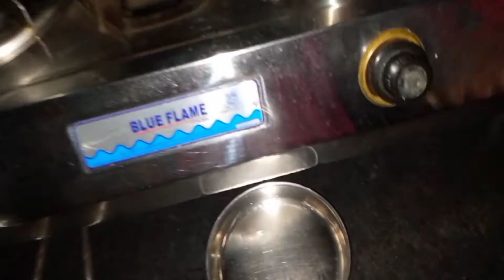Bengali Vlog||💁‍♀️সিঙ্গারা খাবার জন‍্য নিজেই মাঠে নামলাম ||Vlog:13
debosree.02